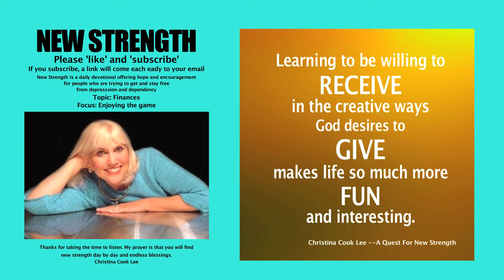New Strength Devotional, Topic: Finances, Focus: Enjoying the game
To view the words for this segment, open the following link in a new window: